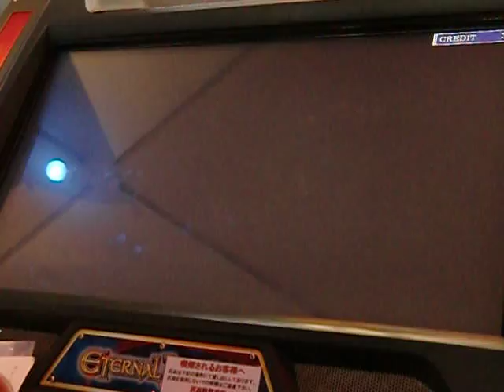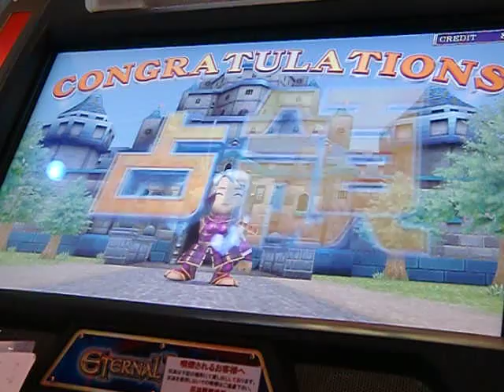エターナルナイツ４ DC 青：キャベツ２ 無駄動き多し☆